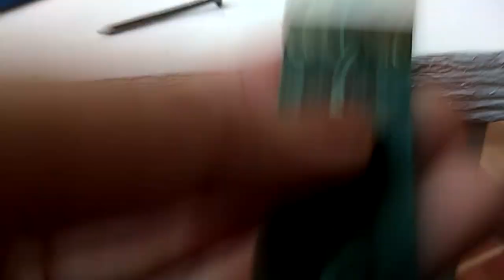DIY table pallet with cement marble طريقة صناعة طاولة من طبليات الخشب و رخام من الاسمنت